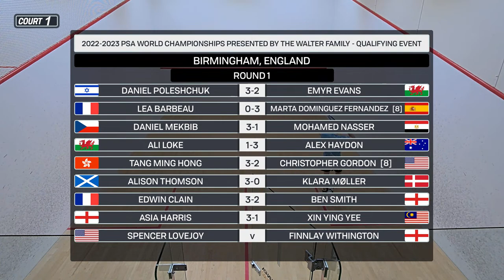Court 1 | Rd1 | 2022/23 PSA World Championships Qualifying Event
Presented by the Walter Family

Daniel Poleshchuk (ISR) v Emyr Evans (WAL)
Lea Barbeau (FRA) v [8] Marta Dominguez Fernandez (ESP)
Daniel Mekbib (CZE) v Mohamed Nasser (EGY)
Ali Loke (WAL) v Alex Haydon (AUS)
Tang Ming Hong (HKG) v [8] Christopher Gordon (USA)
Alison Thomson (SCO) v Klara Møller (DEN)
Edwin Clain (FRA) v Ben Smith (ENG)
Asia Harris (ENG) v Xin Ying Yee (MAS)
Spencer Lovejoy (USA) v Finnlay Withington (ENG)

The PSA World Championships take place in Chicago in May, but this year there are 12 qualifying spots available, to be earned in the qualifying event at Edgbaston Priory, Birmingham, England, from 12th to 14th April.

There are six Men’s and six Women’s spots available, with the top six seeds in each draw receiving a bye into the semi-finals.